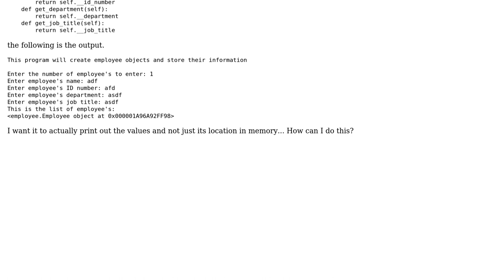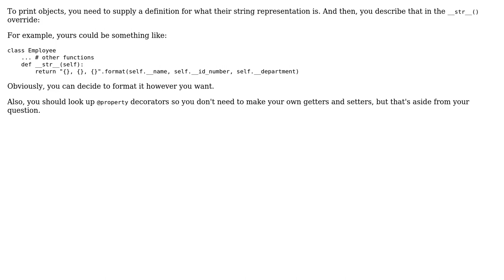I'm trying to add objects to an array in python and then print the contents of the array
With thanks & praise to God, and with thanks to the many people who have made this project possible! | Content (except music & images) licensed under CC BY-SA | Music | Images & others | With thanks to user OneRaynyDay user Guybrush user GOD and the Stack Exchange Network Trademarks are property of their respective owners. You are responsible for your own actions.